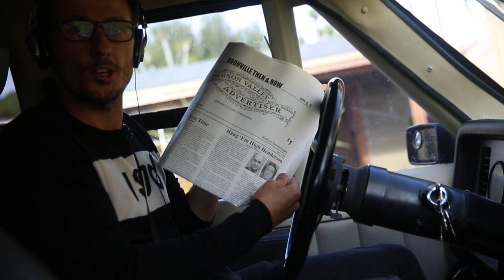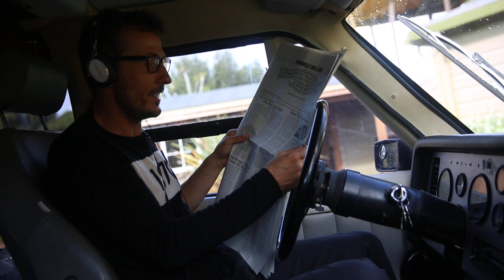Pulling in to Boonville in a 1986 Vixen 21 to interview Bruce Anderson (part 1)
Jimmy Fox behind the camera. part 1

The Anderson Valley Advertiser is a small weekly tabloid published in Anderson Valley, California. It was founded in 1955 as a local, community-based paper. The AVA's masthead features mottoes borrowed from the French Revolution and the Industrial Workers of the World:

Fanning the Flames of Discontent! (The IWW's Little Red Songbook is sub-titled "To Fan the Flames of Discontent")
Peace to the Cottages! War on the Palaces! (The motto of Georg Büchner's Hessian Courier)
All Happy - None Rich - None Poor
Various quotations are distributed through every issue of the paper. Examples include:

"Be as radical as reality." - Lenin
"Newspapers should have no friends." - Joseph Pulitzer
Contributors include:

Robert Mailer Anderson
Alexander Cockburn
Jeffrey St. Clair
Flynn Washburne
Bruce Anderson has owned and edited the Anderson Valley Advertiser since January 1984. He left the AVA, as the paper is known, in 2004 for Oregon where he tried to start another weekly. It failed and Anderson bought the AVA back in July 2007. The paper enjoys a modest national circulation. Its masthead bills it as "America's last newspaper." The paper is unique in that it is based in the rural community of Boonville, Mendocino County, California, but features much leftwing opinion wrapped around local sports, school board reports, profiles of local characters, and impressively detailed stories on local controversies-- although it doesn't always interview all parties involved in the incident that it is reporting (so it's more of a tabloid, than actual news). Anderson describes himself as "a socialist with strong, nay overwhelming, anarchist instincts."